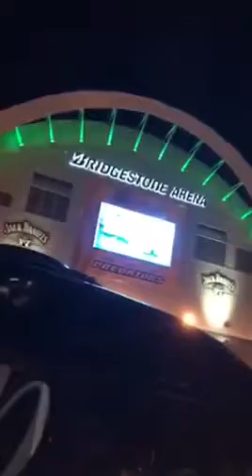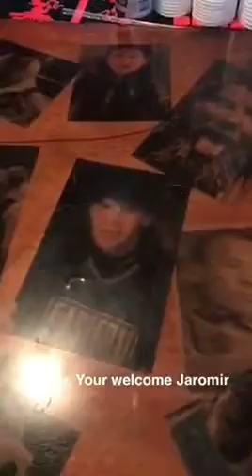Daily TLG 3/16/18